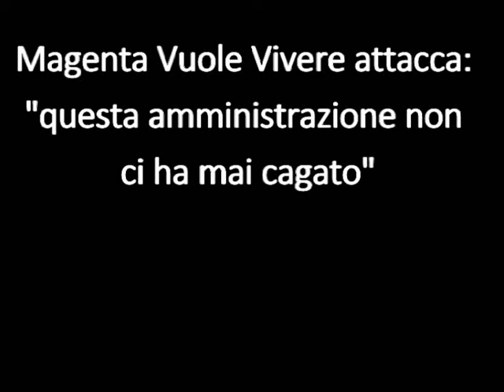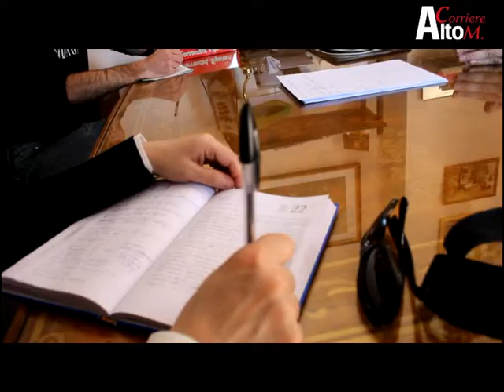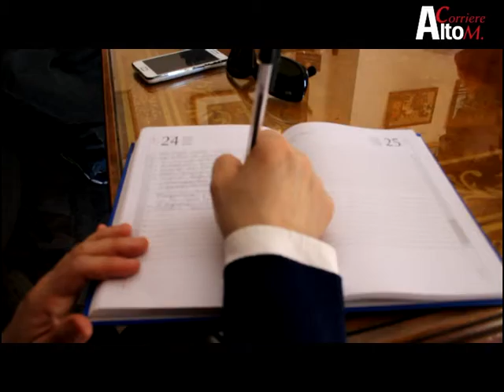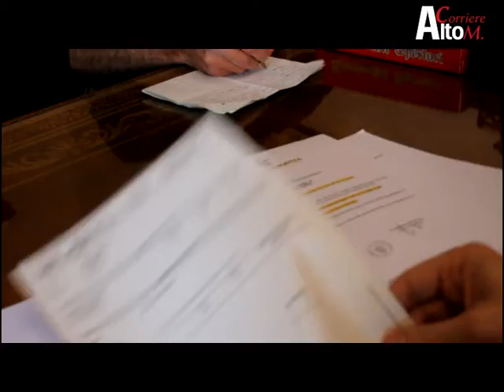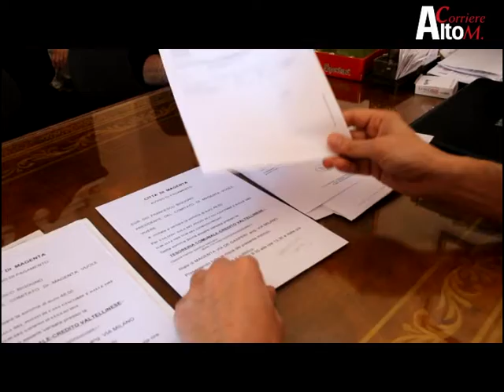Magenta vuole vivere attacca: "questa amministrazione non ci ha mai considerato"